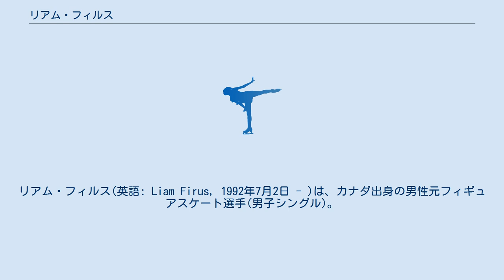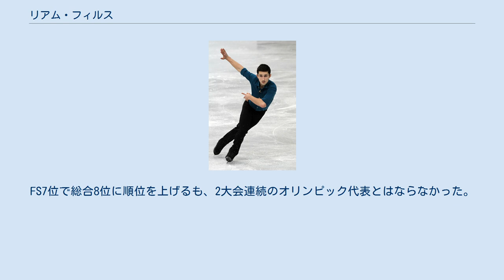リアム・フィルス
リアム・フィルス(英語: Liam Firus, 1992年7月2日 - )は、カナダ出身の男性元フィギュアスケート選手(男子シングル)。
弟のシェーン・フィルスもフィギュアスケート選手（アイスダンス）である。
 2014年ソチオリンピックカナダ代表。
2016年カナダ選手権2位。
 1999年にホッケーを始め、2001年にフィギュアスケートに転向した。
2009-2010シーズン、カナダ選手権のジュニアクラスで優勝した。
 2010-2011シーズン、ジュニアグランプリシリーズのジョン・カリー記念で銅メダルを獲得。
カナダ選手権はシニアに初参加して6位。
世界ジュニア選手権では20位。
 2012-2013シーズンからはシニアクラスへ移行。
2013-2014シーズンのカナダ選手権は初めて表彰台に乗り、ソチオリンピックへの出場を決めた。
 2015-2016シーズン、カナダ選手権で銀メダルを獲得。
四大陸選手権では13位。
世界選手権の代表に決まっていたが、カナダ男子の出場枠を増やすために、代表を辞退した。
シーズン終了後、コーチをブルーノ・マルコットに変更した。
 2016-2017シーズン、2年ぶりにグランプリシリーズ出場。
スケートカナダは9位。
 カナダ選手権では、前年から順位を落とし7位と振るわず、世界選手権代表、四大陸選手権代表を逃した。
 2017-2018シーズン、シーズン初戦のUSインターナショナルクラシックでSP、FS共に自己ベストを大きく更新し、トータルも248.29と自己ベストを40点近く更新し、3位に入った。
ワルシャワ杯ではSP、FS共にジャンプにミスが続発したが、3位表彰台に上がった。
11月23日に欠場選手が出たため、スケートアメリカに出場が決まった。
カナダ選手権では、SPの演技中にズボンを靴に固定するバンドが外れた。
バンドを外して演技を再開するも、コンビネーションジャンプに失敗し9位と出遅れた。
FS7位で総合8位に順位を上げるも、2大会連続のオリンピック代表とはならなかった。
 2018年5月14日、競技からの引退を発表した。